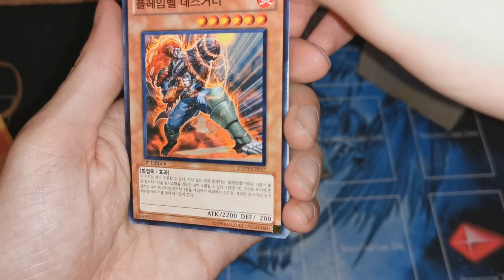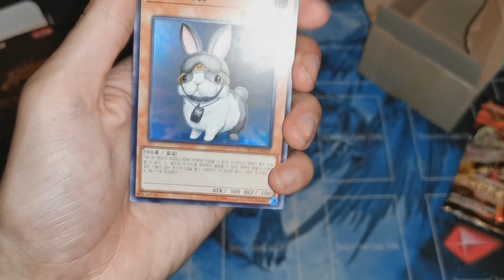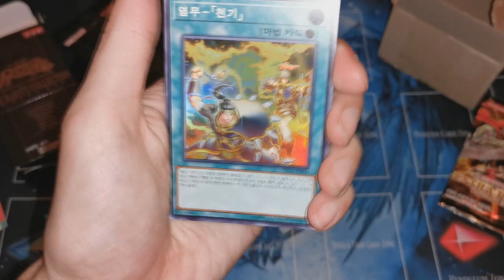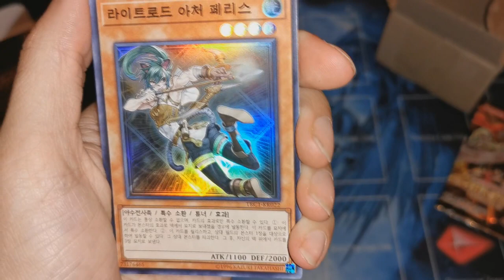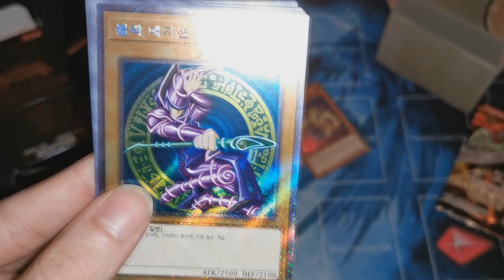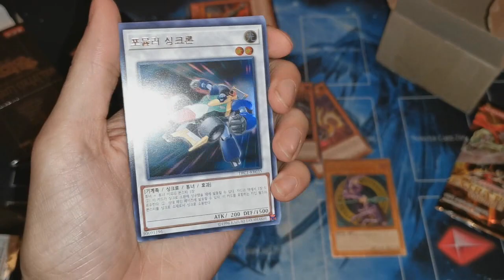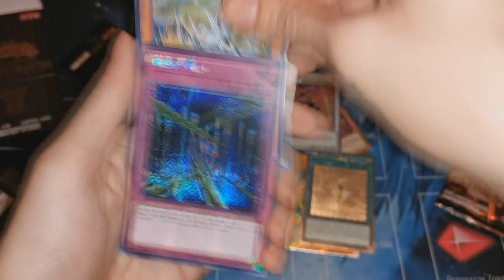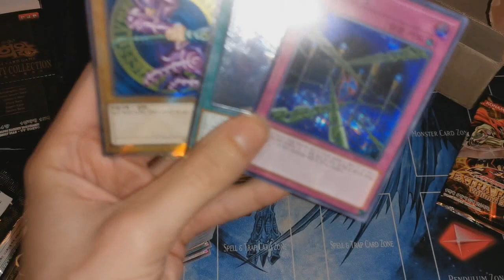Yugioh The Rarity Collection unboxing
Tele meglepetésekkel!